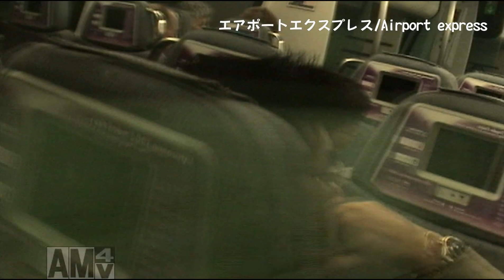トラム@香港マカオ2004 #4 （完）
2004年当時の香港澳門旅行時の懐かしい画像を集めました。
たった16年前ですが現状と変わってしまったものもありました。
当動画では香港島のトラムを主に紹介していますが、復路空港直前のエアポートエクスプレスも併せて紹介しています。当日の雰囲気をお楽しみください。

I collected the nostalgic images of Hong Kong's Macau trip in 2004.
Only 16 years ago, some things have changed from the current situation.
This video includes tram at central, and Airport express near the HKIA. Please enjoy the atmosphere of the day.